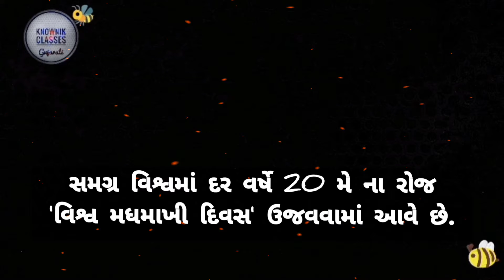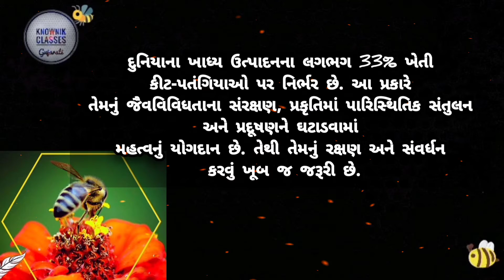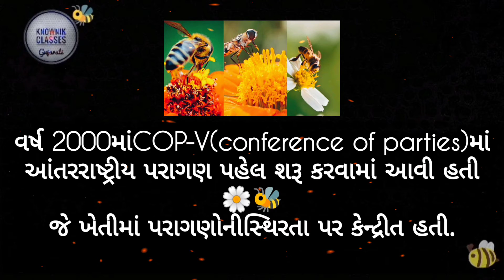20 May // World Bee Day 🐝